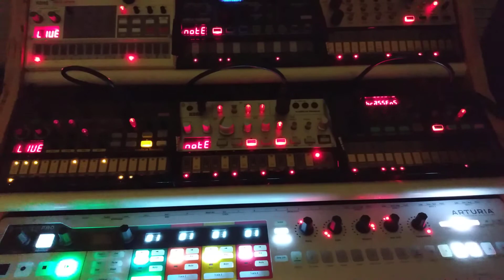Volca party starting beats bass nubass volca FM and keys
in it